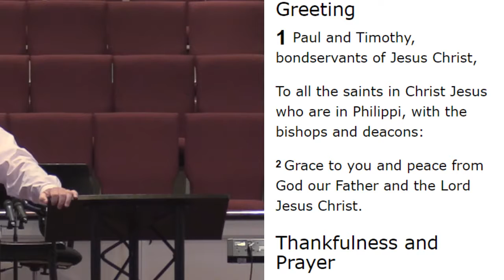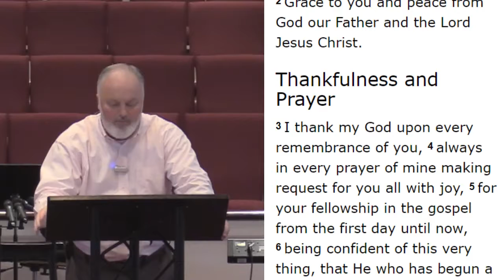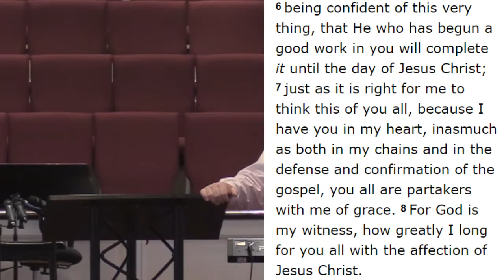Getting in on the Ground Floor (Philippians 1)